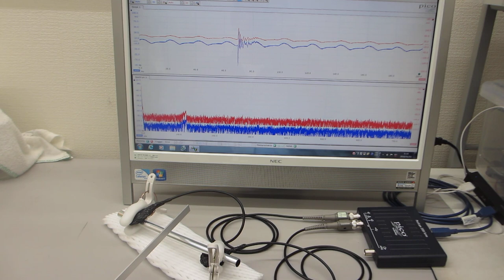オリジナル超音波プローブの伝搬特性を評価する技術（超音波システム研究所）